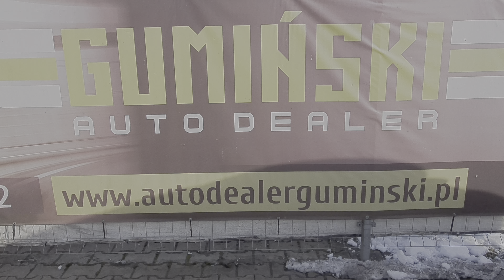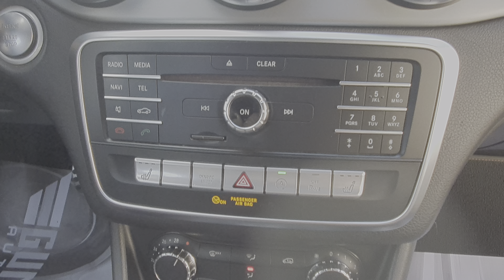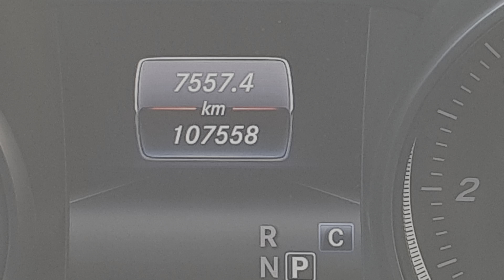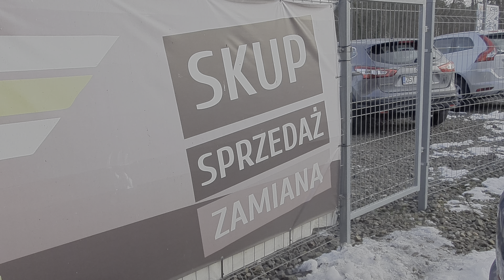Mercedes CLA Shooting Brake